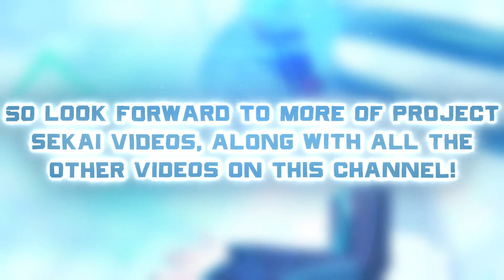Project Sekai Colorful Stage: Chat Interactions (Parody)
First ever Project Sekai video on YouTube. And it's the parody of chat interactions. So basically, they'll be saying way more sus shit than usual. It's similar to the D4DJ x GTA5 interactions I did last year, but edited differently. Might include the chat text next time, but in my style.

Some of you may have seem some of those interactions already on TikTok. But I've added one extra to YouTube cuz why the fuck not. So here's ya bonus!
Cast (In order of appearance):
Saki: mayreyes17
Ichika: merrilily
Shiho: peachy-leech
Mizuki: yugoyugo
Rui: Z-en
Haruka: emilkybread
Shizuku: elliot-bambi
Ena: Anna
Airi: Somplex0
Emu: PoisonousApple
Tsukasa: Theworldwarmaster_VA